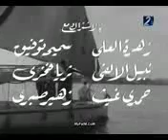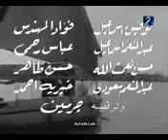حصريا لاول مره علي الانترنت الفيلم النادر غلطة العمر يرجي الاشتراك في القناة لنشر الافلام النادرة